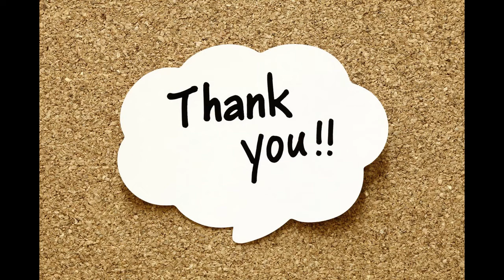அற்புதங்கள் நிறைந்த ஐவர்மலை|Ivarmalai history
பழனி - கொழுமம் சாலையில் பாப்பம்பட்டியில் இருந்து 3 கிலோமீட்டர் தொலைவில் உள்ளது ஐவர்மலை. வெளியுலகுக்கு பரவலாக தெரியும் இந்த மலை, பல ஞானிகளையும், சித்தர்களையும் உருவாக்கி தந்துள்ளது